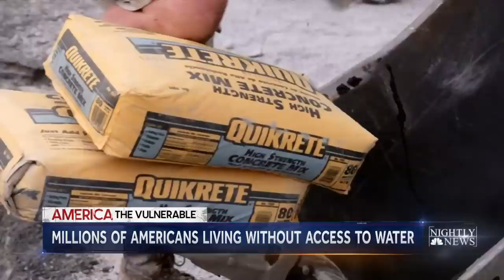West Virginia Community Struggles Without Reliable Water Access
In McDowell County, West Virginia, some residents say the water in their wells smell of rotten eggs. They’re forced to rely on mountain springs, rain or other methods.